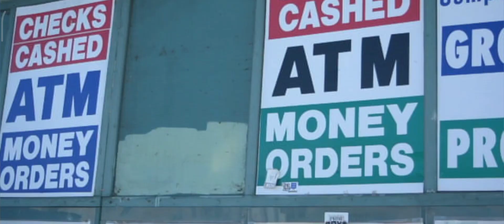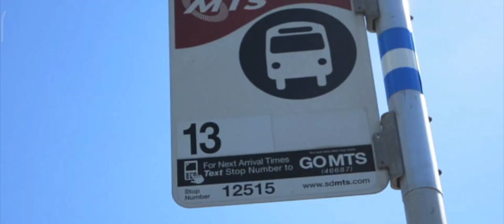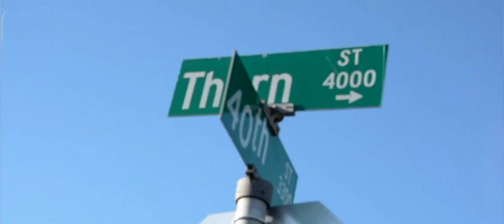Chalie Mak Ft Mouch Massive, East Dago California 👈